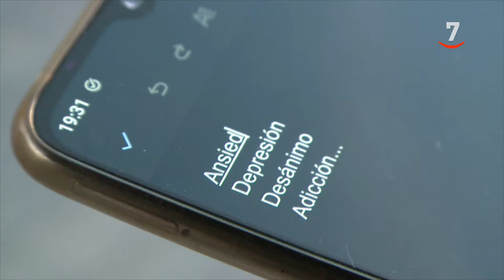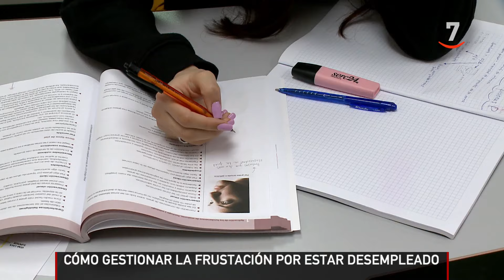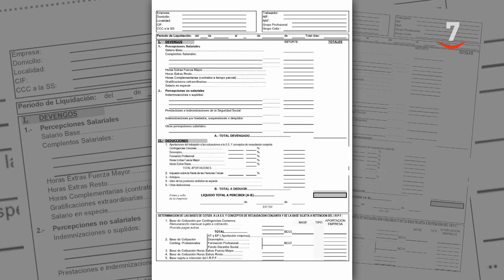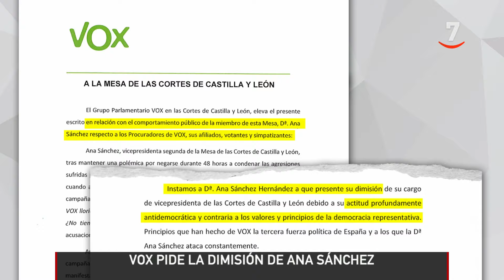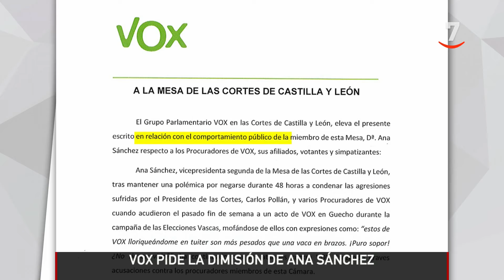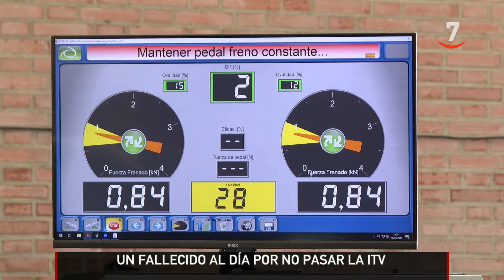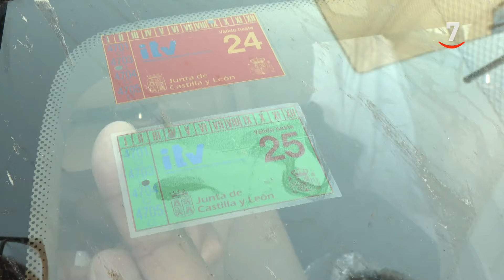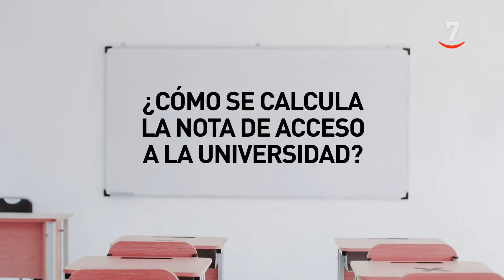CyLTV Noticias 20:00 horas (16/04/2024)